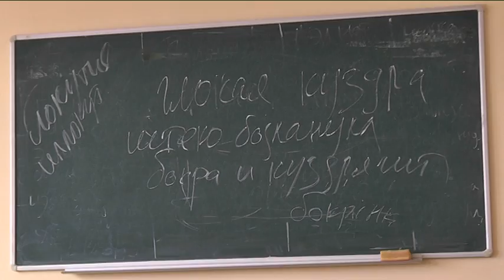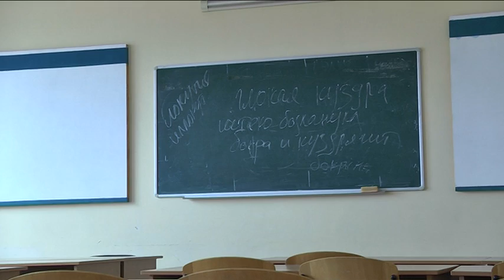Студенти ДНУ вимагають змінити викладача і відмовляються ходити на заняття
Новости 9-го канала. Днипро. Студенти факультету суспільних наук та міжнародних відносин ДНУ ім. Олеся Гончара вимагають змінити  їм викладача англійської мови та з початку семестру не ходять на заняття професора Гончаренко.  Пояснюють: викладачка ображає їхню честь і робить недоречні зауваження.  Керівництво університету запропонувало свій варіант закінчити конфлікт. А чи є взагалі у студентів можливість обирати викладача? З'ясувала Оля Василець.